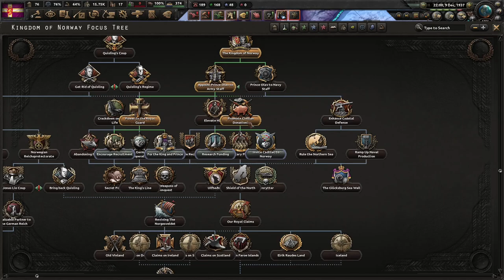The Return Of The Norwegian Monarchy! Hoi4 - Arms Against Tyranny, Norway (Monarchist) #1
Monarchist Norway is a straightforward path that can result in weird but strong Scandinavia. We get everything that we need to form the Nordic nation through this path pretty easily. I hope you enjoy!